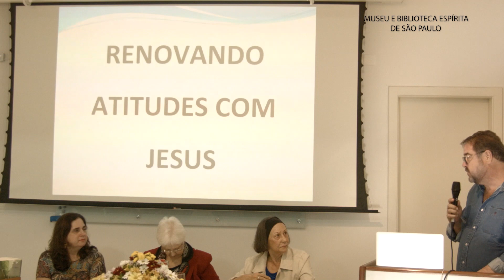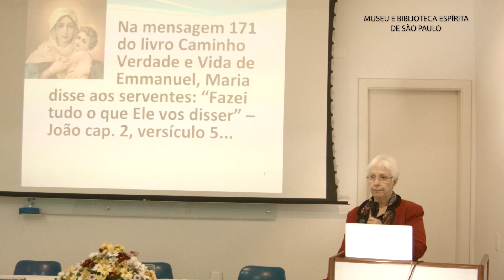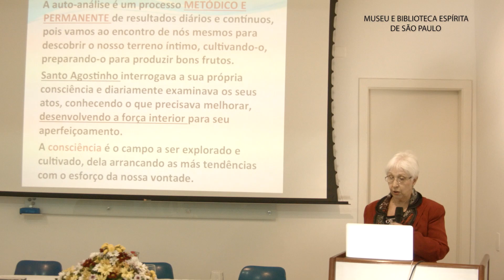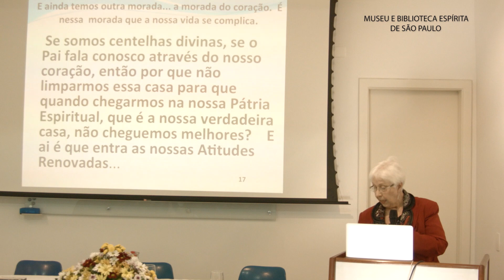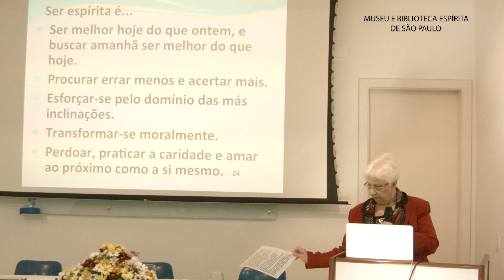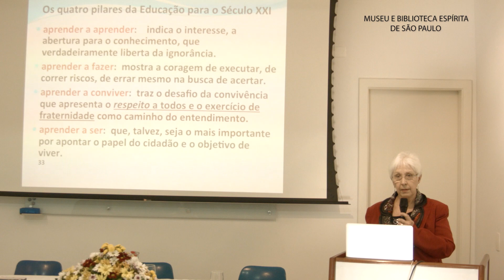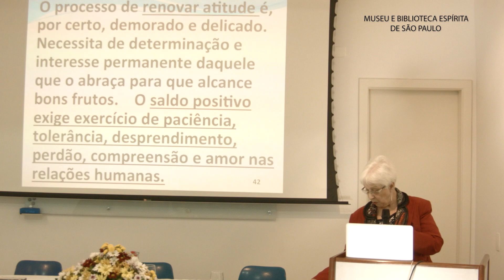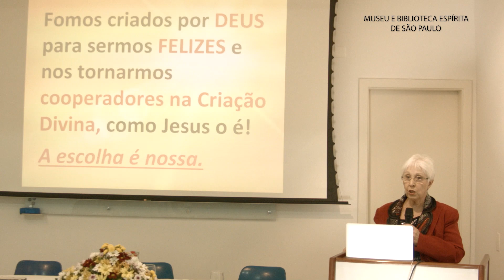Palestra RENOVANDO ATITUDES COM JESUS, com Mara Ozzetti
A palestra "Renovando Atitudes Com Jesus" com Mara Ozzetti foi proferida no dia 12 de maio de 2018, no Auditório Francisco Cândido Xavier no Museu e Biblioteca Espírita de São Paulo.